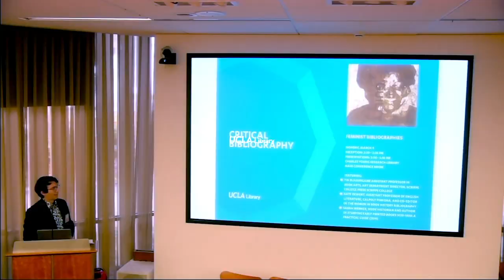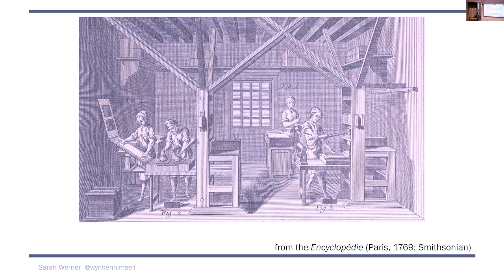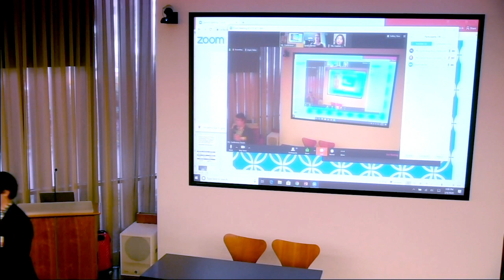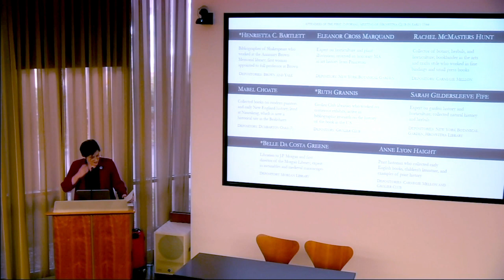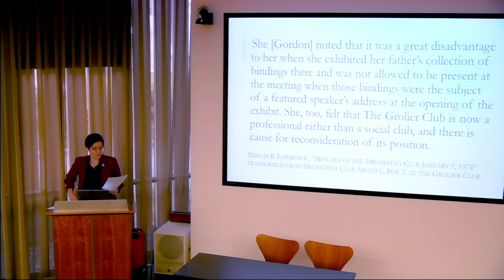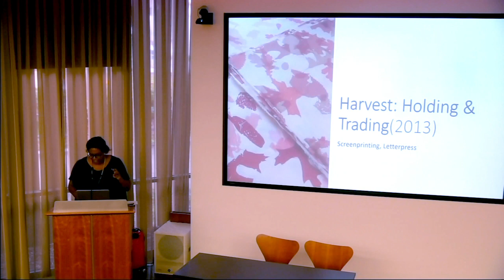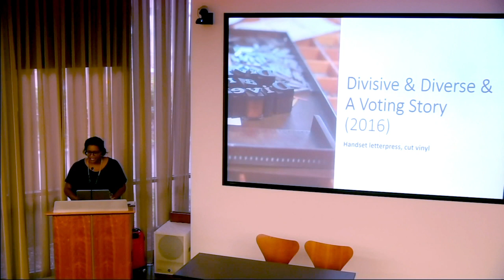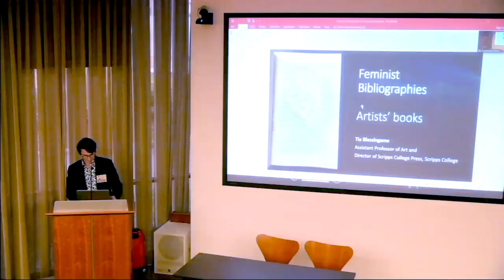Feminist Bibliographies - An event sponsored by UCLA Library Special Collections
This event took place on March 9, 2020 in the Main Conference of the UCLA Charles Young Research Library.

Organized by UCLA Library Special Collections Rare Books Curator, Devin Fitzgerald, this event features presentations by

* Tia Blassingame, Assistant Professor in Book Arts, Art Department Director, Scripps College Press Scripps College
* Kate Ozment, Assistant Professor of English Literature, CalPoly Pomona, and co-editor of the Women in Book History Bibliography
* Sarah Werner, Book Historian and author of Studying Early Printed Books 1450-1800: A Practical Guide (2019)

Over the last two decades, some scholars have used feminist perspectives to explore the history of the book. Their work has revealed the centrality of female printers, publishers, and readers to the past and present of material texts, fundamentally altering our understanding of the relationship between gender and bibliography. In this conference, Tia Blassingame, Kate Ozment, and Sarah Werner will introduce feminist approaches to the study of the book.